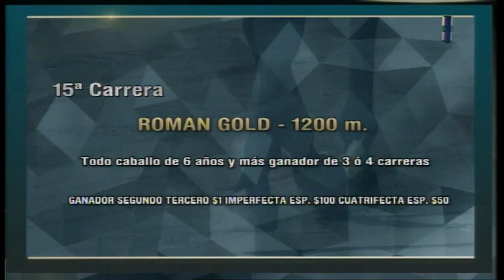Carr. 15 Premio: ROMAN GOLD 08-11-2022